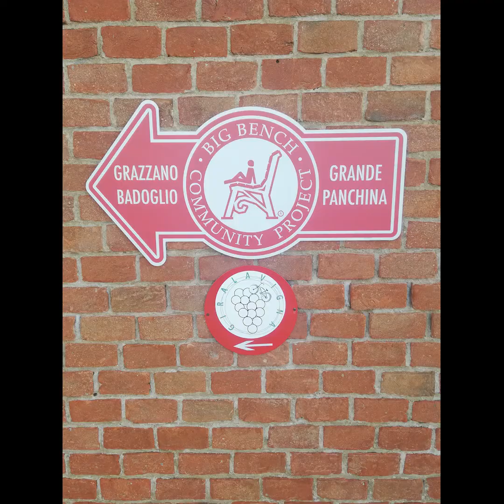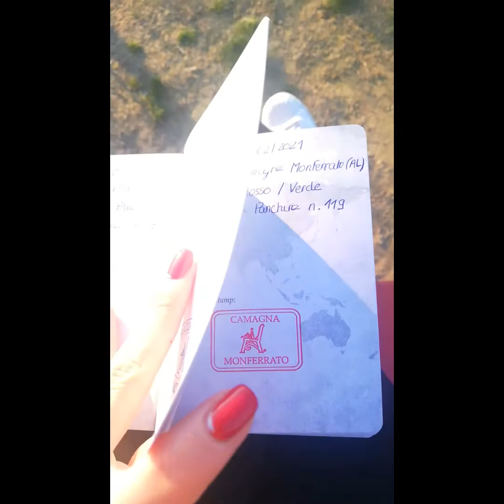Big Bench: le banc géant de Grazzano Badoglio en Italie!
Découvrez l'un des bancs géants de la région du Piémont et le concept de l'association Big Bench Community Project!